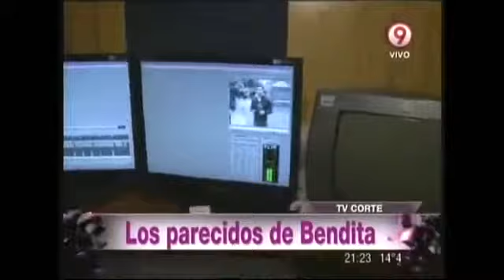Bendita - Los Parecidos con Popochi 27 de Junio